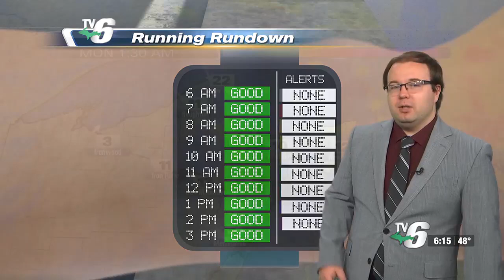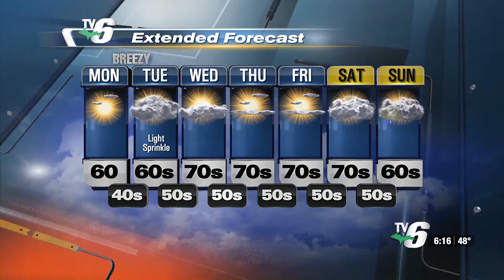Chilly night with more warmth and sun this week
Temperatures start in the 50s but rise into the 70s by Wednesday